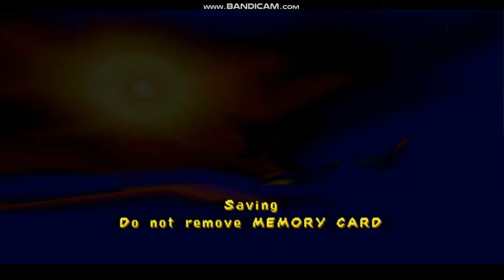Spyro 3: Year Of The Dragon - Super Bonus Round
Here is the Super Bonus Round: I hate this snowboarding section of this level, still hate it today.